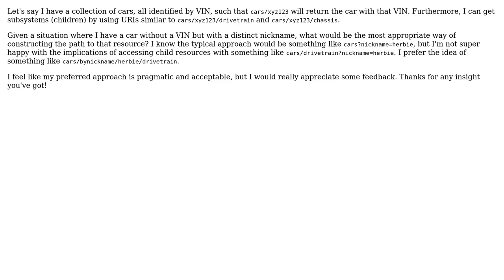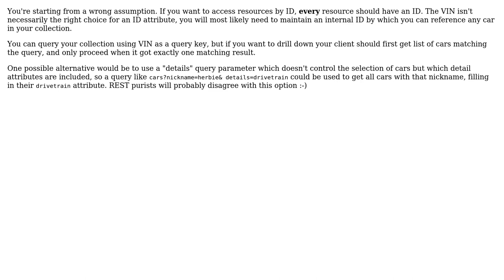How to structure URL when retrieving a REST resource by an attribute that isn't the ID?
Software Engineering: How to structure URL when retrieving a REST resource by an attribute that isn't the ID?

With thanks & praise to God, and with thanks to the many people who have made this project possible! | Content (except music & images) licensed under CC BY-SA | Music | Images & others | With thanks to user Hans-Martin Mosner user Greg Burghardt user Cork and the Stack Exchange Network Trademarks are property of their respective owners. You are responsible for your own actions.